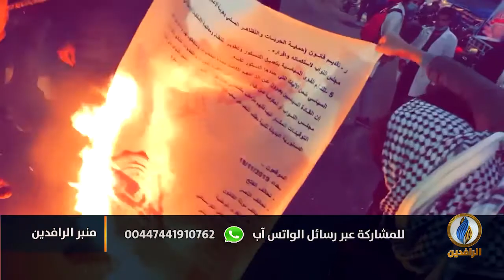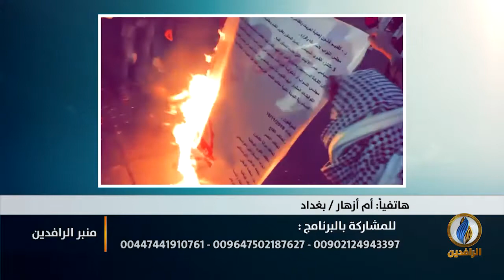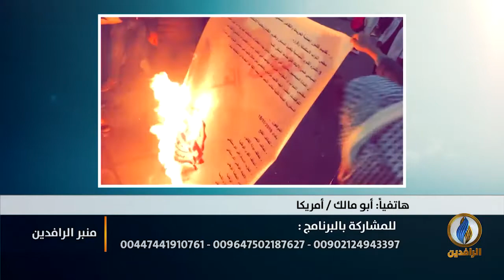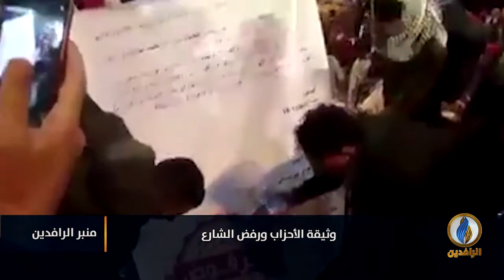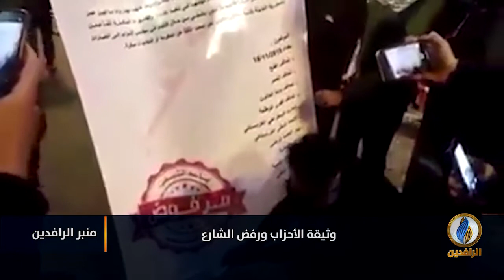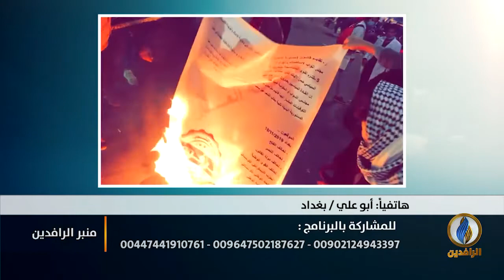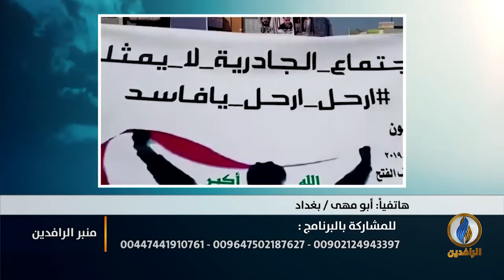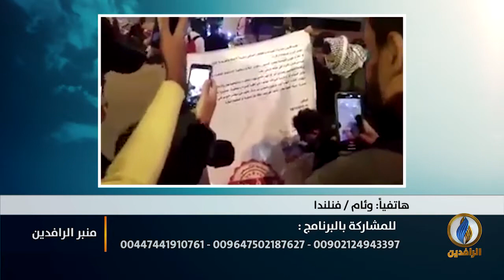منبر_الرافدين | وثيقة الأحزاب ورفض الشارع